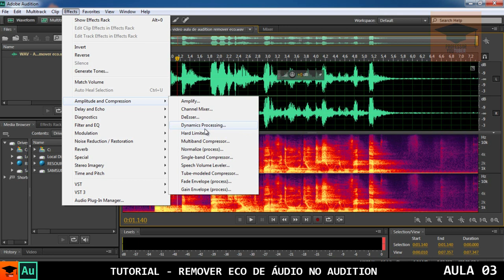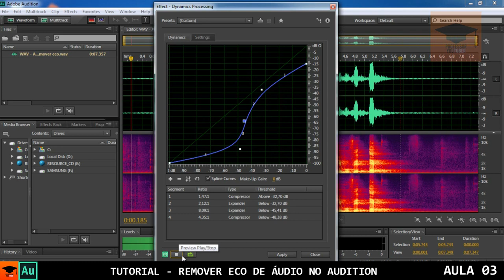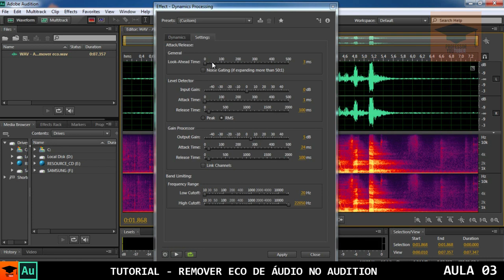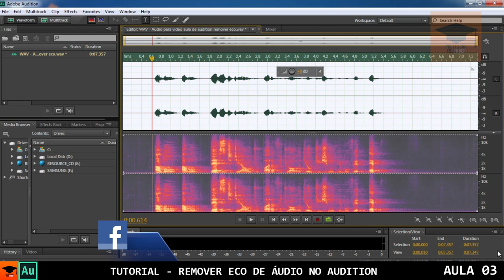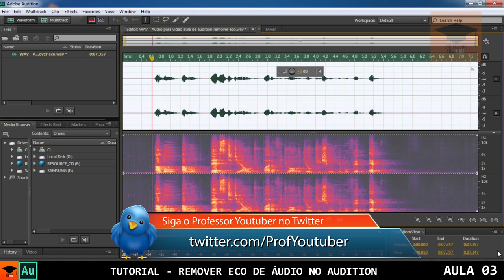Como remover o Eco do áudio? Tutorial rápido e eficiente no Adobe Audition CS6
As melhores trilhas para sua produção
USE O CUPOM: MAINOVO3D e ganhe um Descontão!

Sobre o tutorial:
No tutorial de hoje vamos aprender como retirar o eco que fica em nossas gravações, para resolver esse problema vamos utilizar o adobe audition utilizando ferramentas e efeitos do programa.

Boas edições a todos e até a próxima.

Professor Youtuber - Tutoriais e Cursos sobre Motion Graphics.

✈ TAGS EXTRAS
+audition +audition 100% sem ruído +audio sem ruído +sem ruido seu audio
+audition cs6 tirando completo o ruído do seu áudio
+como tirar ruído para melhor gravação
+noise59, portugues, adobe, audition, tutorial, mexcla, grabacion, como, usar, gratis, mezclar, +poner, effectos, agregar, grabar, mejorar, mi, voz, banda